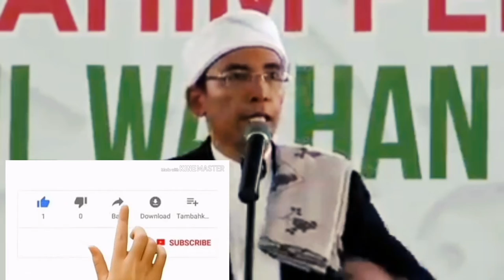Jokowi di dukung Ulama dan masyarakat Lombok NTB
Berdama